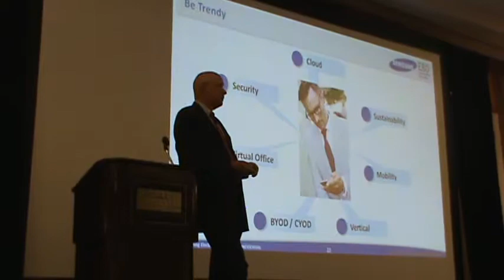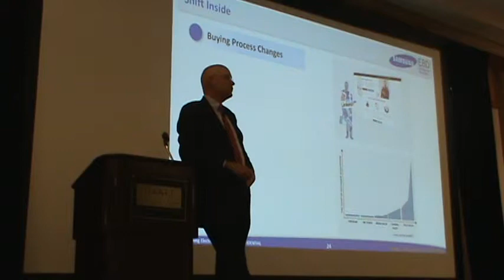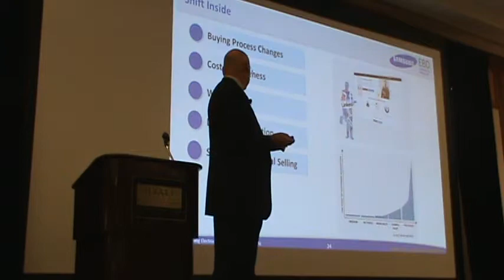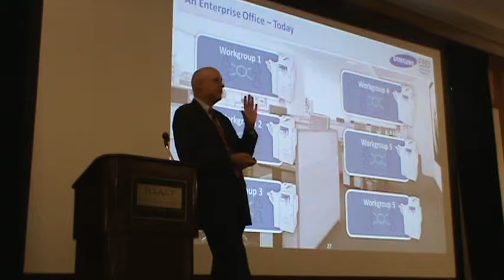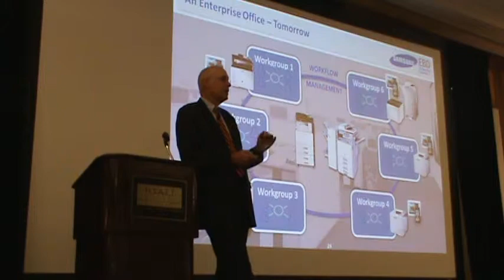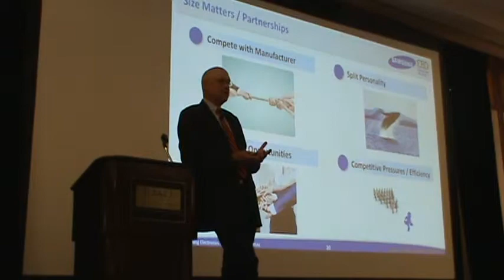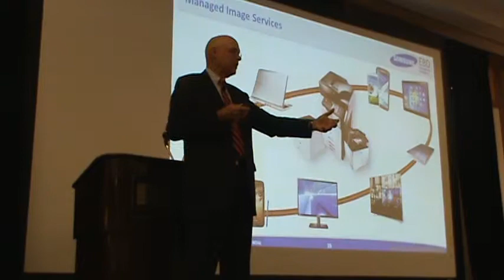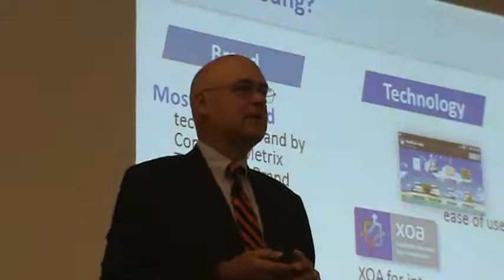BTA Tod Pike Samsung keynote BTA East part 2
BTA East Part 2 from 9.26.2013